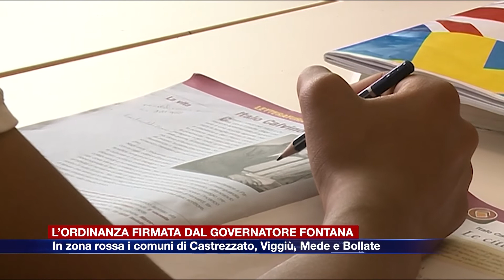Etg - L’ordinanza firmata dal governatore Fontana: in zona rossa quattro comuni